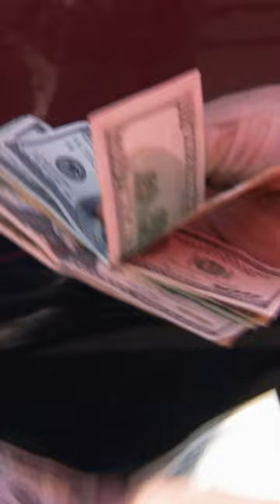"NOPE! NO DISCOUNT!" 🚫 Roy's Negotiation Tactic | Shipping Wars | A&E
Roy's run gets delayed after his truck breaks down.